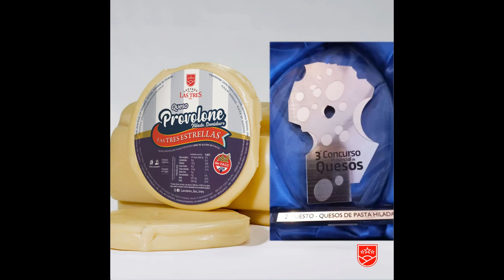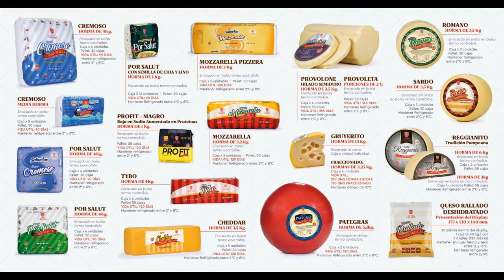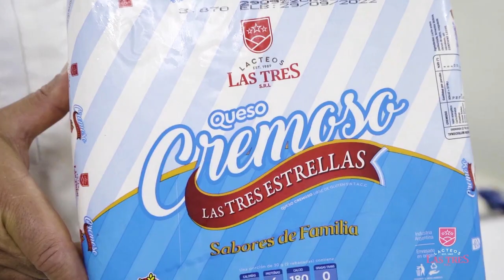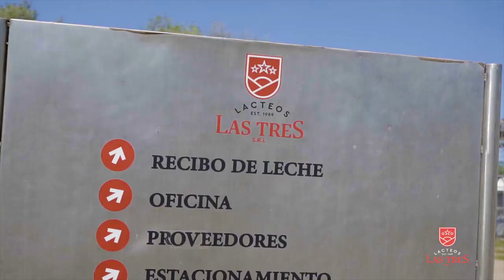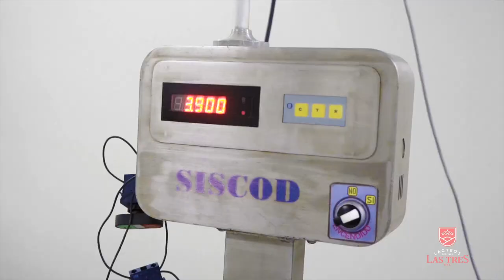ITALIANOS Y SUS NEGOCIOS con Arturo Curatola y el Dr Francisco Tosi 9-3-2023